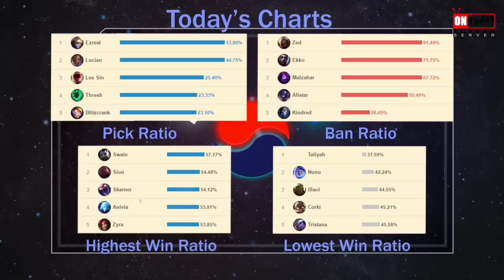High Elo Korean URF Madness 3!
The waiting is over, URF is back!

SONGS:

Hybrids Worlds -LoL
Piercing Light - Warsongs
This is Sparta Remix - Crazy old viral video
The Boy Who Shattered Time - Warsongs